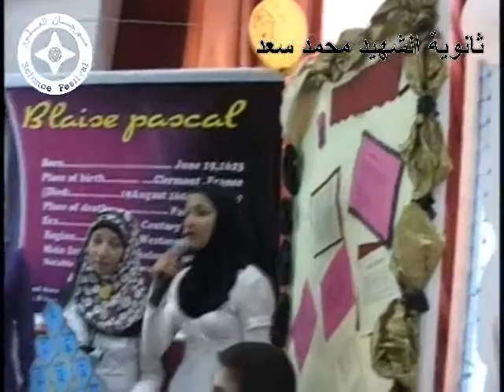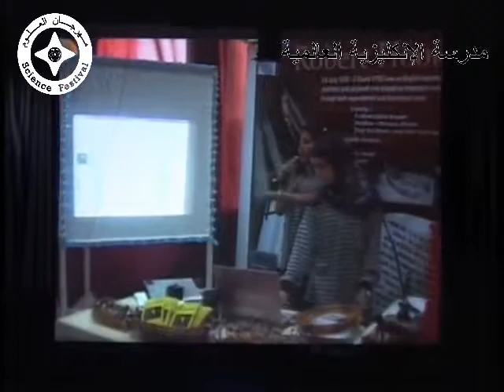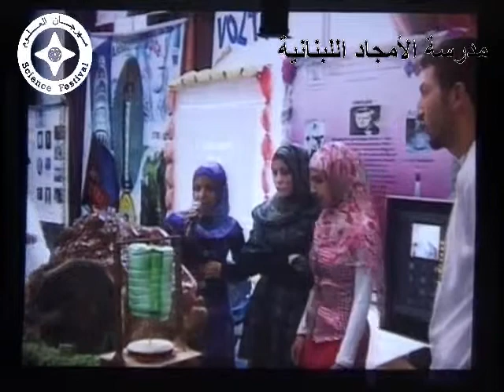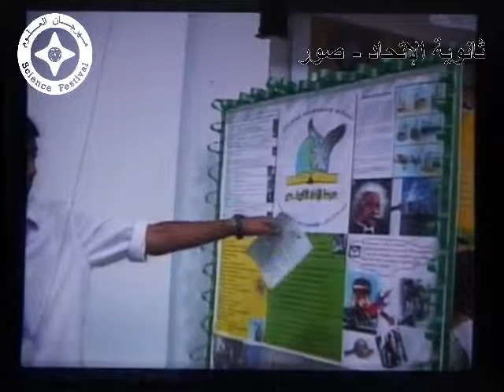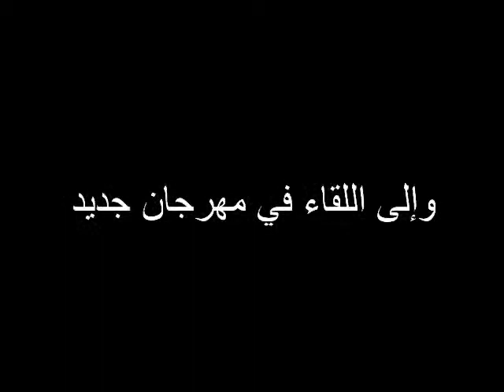School Projects [Physics Festival 2010]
"The 2nd Physics Festival" comes with more new ideas. A physics conference in South Lebanon starts from 10 am till 10 pm, involving 17 high schools with 17 different selected physics projects (Evolution of Physics).